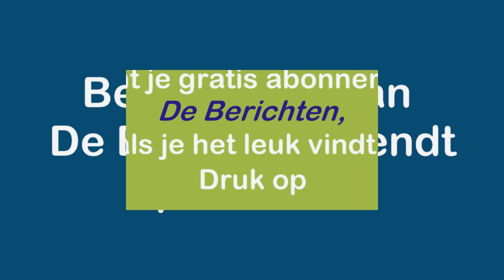Braderie en triathlon in Gendt